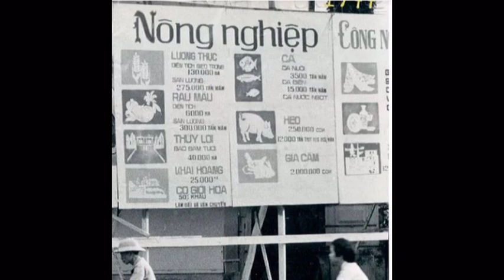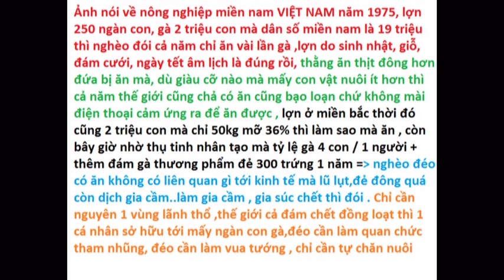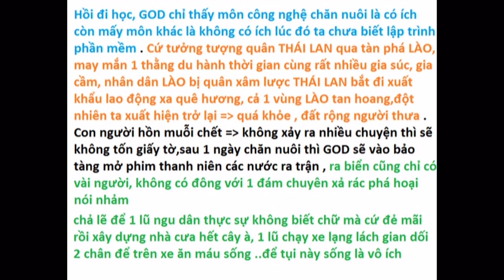Nguyên nhân gây đói nghèo và cách khắc phục đói nghèo